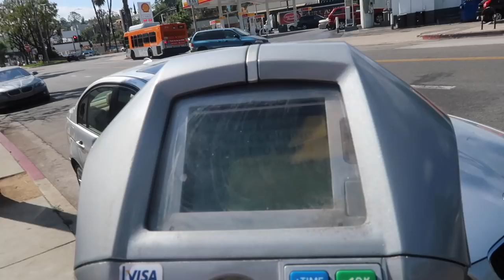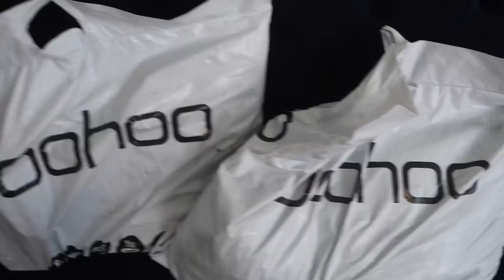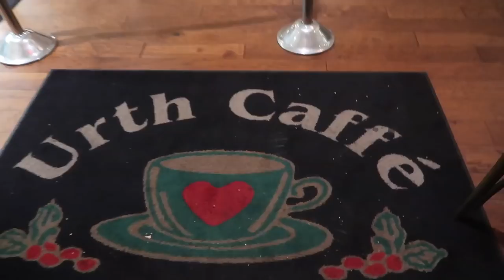vlog | hot tub q&a and first day of online college classes | Kenzie Elizabeth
hey guys! in todays vlog, danielle carolan, morgan yates & i do a hot tub q&a, i start my first day of online college summer classes, show you how to succeed in online school, talk about anxiety, go to spin class and more. hope you enjoy xo